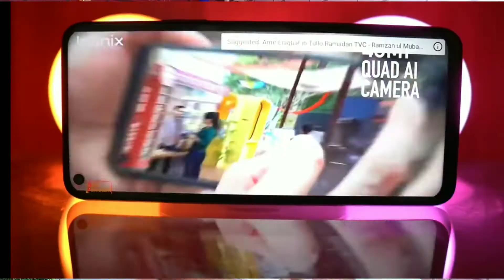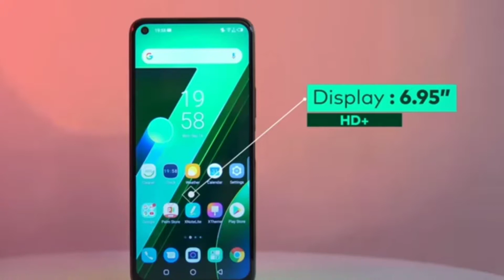Infinix Note 7 :-12 Cons? | Infinix Note 7 Vs Redmi 9 Prime, vs Poco M2